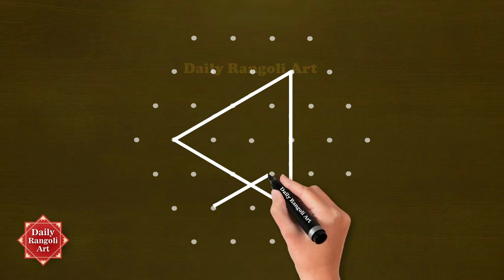Easy and small beautiful rangoli kolam designs for beginners | Daily Rangoli Art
All rights are reserved to Top Rangoli channel.